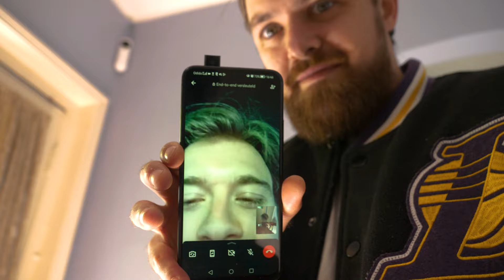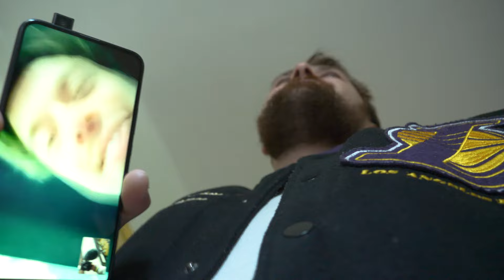4 LITER BIER BINNEN 2 UUR! **EXTREME AARDBIER CHALLENGE**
Wij drinken 1 aardbei tap van 4 liter leeg binnen 2 uur! @Bankzitters wedden dat jullie dit niet kunnen!

Check ook onze andere video's (shorts)! Misschien is het wat voor jou! Het doel is om je lachspieren te activeren!

Heel veel plezier op ons kanaal!

Interesse in een samenwerking?